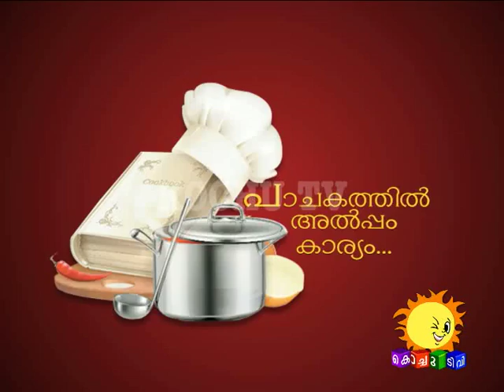Tasty Bites | Ep14 | KochuTV